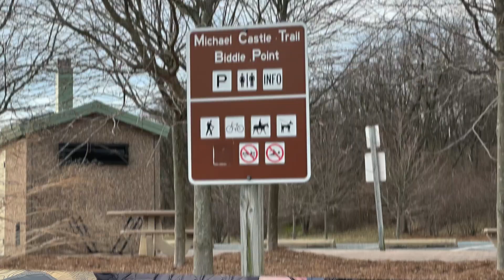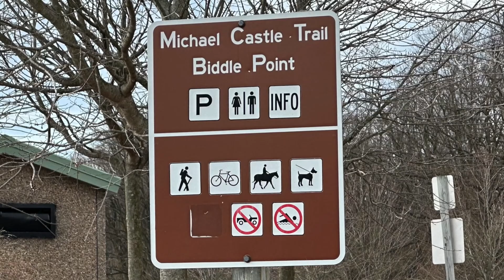Don't Go Changing the POTA Activation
Back again at K-7648 Chesapeake and Delaware Canal Conservation Area (Biddle Point Parking Area) between St. Georges and Delaware City, Delaware on Sunday, February 19, 2023. This time I throw something NEW into the setup for my @ParksOnTheAir (POTA) activation.

Thank you to all of the hunters and POTA activators for making this a successful activation!

EQUIPMENT USED:
Radio: Yaesu FTDX10
Antenna:  Buddipole Buddistick Pro
Battery: Bioenno Power 12V, 30Ah LFP Battery (PVC, BLF-1230A)
Battery Box: Powerwerx PWRbox Portable Power Box for 12-40Ah Lithium Iron Phosphate (LiFePO4) Bioenno Batteries
Tripod: UBeesize 64" Phone Tripod
External Microphone: DJI Mic Kit
Camera: iPhone 14 Pro Max
Logging Device: iPad Pro (Spotting, information & logging)
Tumbler: IRON °FLASK Rover Tumbler 2.0 - 32 Oz

Mini Pack, iPad Pro sleeve and various pouches from Special Operations Equipment (SOE) @SOEtacticalgear

3D PRINTED QR CODE PLAQUES - EMAIL Jess N4JAH via QRZ.com

Don't forget to leave a comment also to tell me what you thought of this video & activation!

LOCATION INFO:
What3Words.com: ///torso.purchasers.keyboard

CONTACT TIMESTAMPS:
00:00 - Intro
01:09 - Assembly
02:07 - Tuning Time
03:07 - KB2GCG
04:12 - W9US
05:14 - EA3HUY
06:17 - KE8FHB
07:45 - W1PTS
08:48 - AC4HI
09:49 - KG9V
11:14 - NG4DX
11:50 - K4SJR
12:20 - Recap / Outro